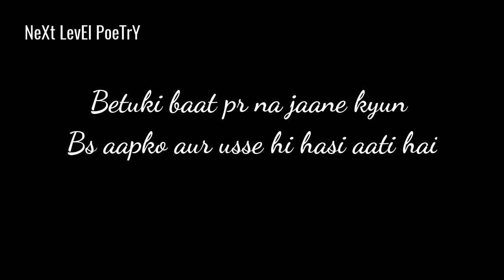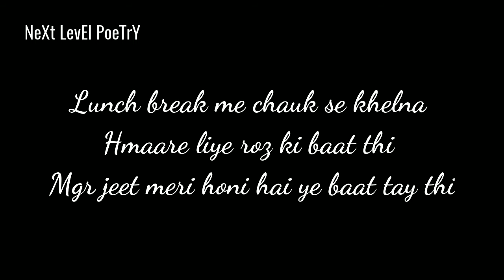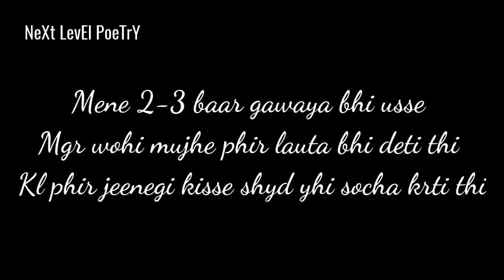Hindi poem on friendship|| by shivam kumar || NeXt LevEl PoeTrY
NeXt LevEl PoeTrY

written and narrated by :- shivam kumar

"Juan Sánchez - Very Young Old Man" free to use on YouTube & social media.

NeXt LevEl PoeTrY